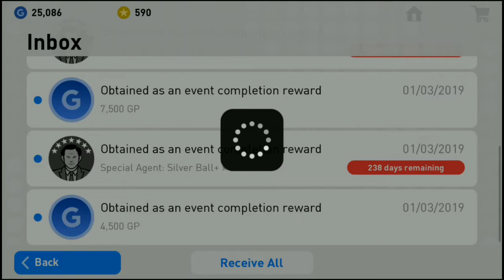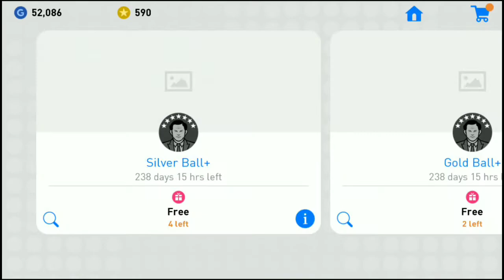PES 2019 Mobile / New Year Challenge Completed / Reward Claiming / Box Draw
Legend difficulty Match Vs Barcelona